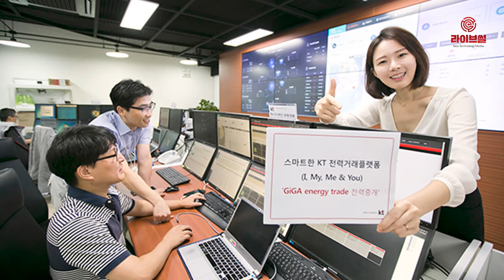[라이브썰] KT, '기가 에너지 트레이드' 출시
KT가 인공지능(AI) 및 블록체인 기술을 기반의 소규모전력중개 서비스 ‘기가 에너지 트레이드’(GiGA energy trade)를 출시한다고 28일 밝혔습니다.

KT는 지난 2016년 전력중개 시범사업자로 선정된 이후 전력중개 시스템 개발과 기술 고도화를 추진해왔습니다. 이번 기가 에너지 트레이드 출시로 본격적인 서비스 제공과 전력중개자원 모집에 나선다는 설명입니다.

전력중개사업은 중개사업자가 신재생 에너지, 에너지 저장장치(ESS), 전기차 등에서 생산·저장한 1MW 이하의 전기를 모은 후 집합전력자원으로 구성한 뒤 전력시장에서 거래 대행 등의 서비스를 제공하는 사업을 말합니다.

KT의 기가 에너지 트레이드는 에너지 통합관제 플랫폼 ‘KT-MEG’를 기반으로 삼고 있습니다. KT-MEG은 AI 분석엔진인 ‘e-브레인’을 탑재해 에너지 관제뿐만 아니라 진단-예측-최적제어가 가능하고 생산-소비-거래 전 분야 통합 솔루션을 제공할 수 있습니다.

기가 에너지 트레이드 기본형 서비스는 정확한 발전량 및 정산수익 정보, 계통한계가격(SMP)·REC 시장정보, 전국 발전자원 종합관리, 발전사업 수익분석 등 소규모 발전사업의 최적 운영을 지원합니다.

거래형 서비스는 기본형 서비스에 REC 현물시장 판매 대행을 추가로 제공합니다. 고객이 KT 중개 플랫폼을 활용해 REC 최저 희망가·수량·기한을 지정하면 최적의 거래를 위한 종합 정보를 알려줍니다. KT는 REC 현물시장에서 판매 주문을 대행하게 됩니다.

향후 국내 전력시장 운영을 담당하는 한국전력거래소(KPX)의 재생에너지 집합발전량 예측 제도에도 참여할 예정입니다.